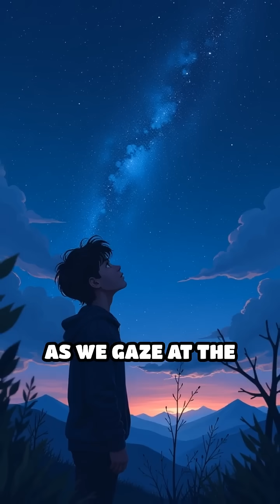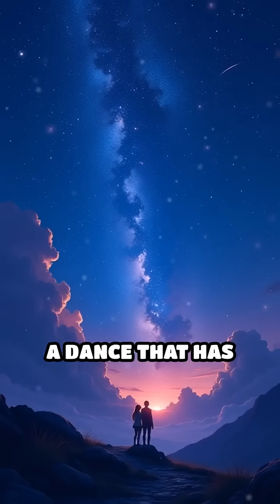Celestial Waltz: Planetary Motion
Discover the mesmerizing dance of the planets! Each orbit tells a story of harmony and rhythm in the vast cosmos.